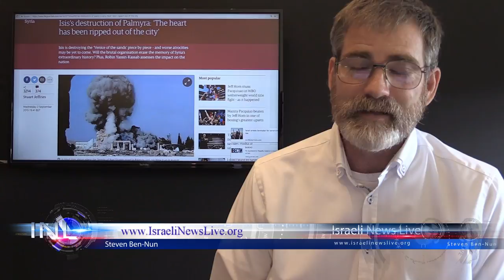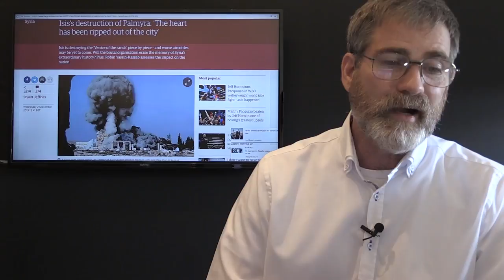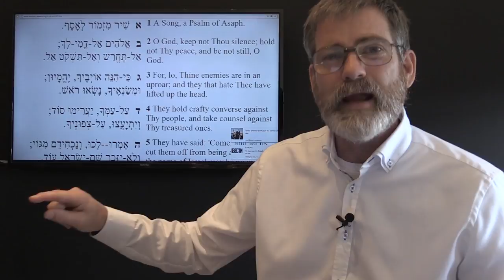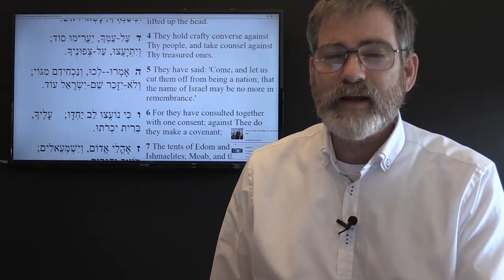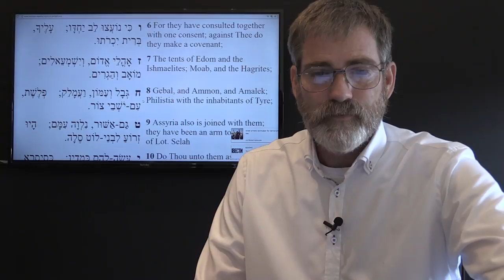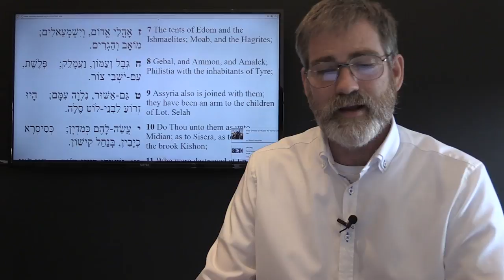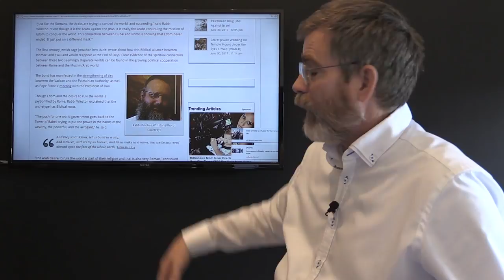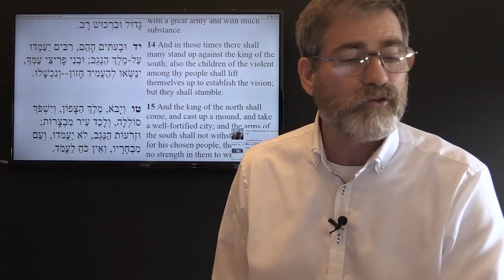The Mystery Behind The Arch of Baal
The Arch of Baal why has its replica appeared in the US, UK and Italy? It may very well be a sign to the World that Rome has conquered The UK the United States and the European Union, that combined these make up the fourth Kingdom of Daniel chapter 7. Teeth of Iron used to destroy the Nations with their missiles and of course ISIS their priestly army that offered live sacrifices to their god Baal.
Bible verses: Psalm 83, Daniel 7, Daniel 11:14-23, Jeremiah 19